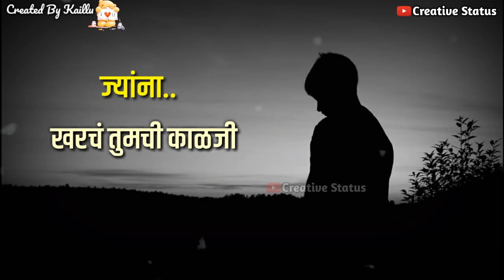जर प्रेम खरं असेल तर..Love Whatsapp Status Video | Romantic Whatsapp Status | Sad Status